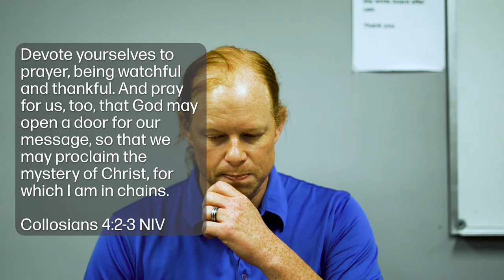One 2 One Challenge | City Church of The Treasure Coast